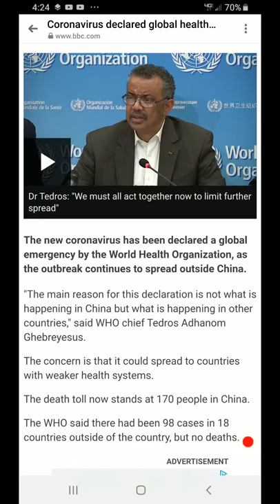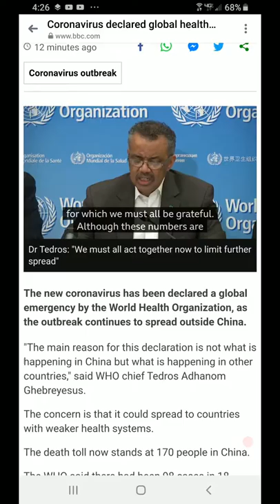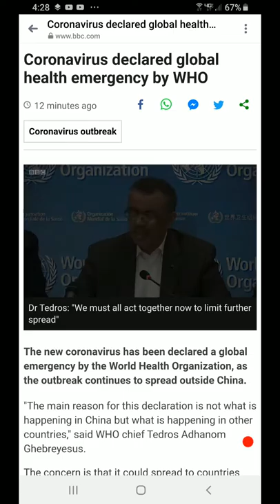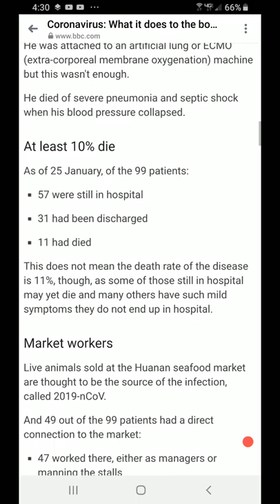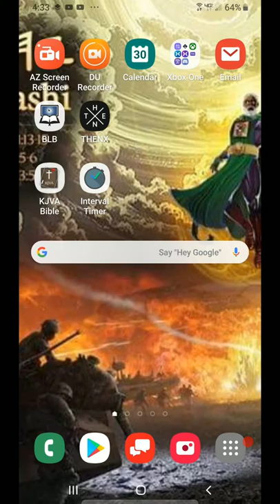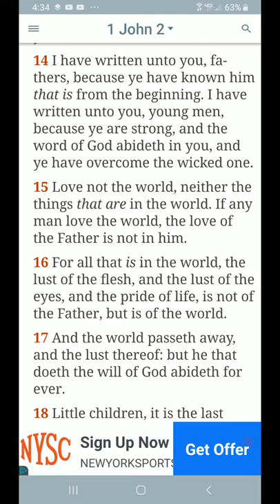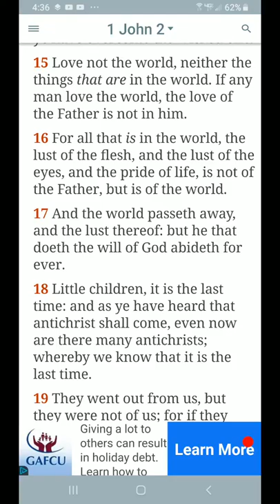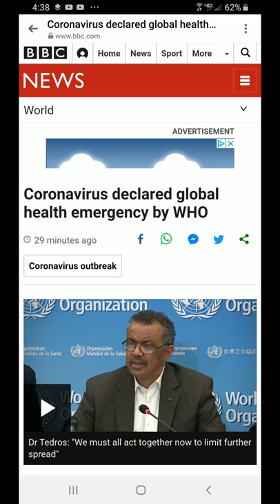Coronavirus declared global health emergency by WHO